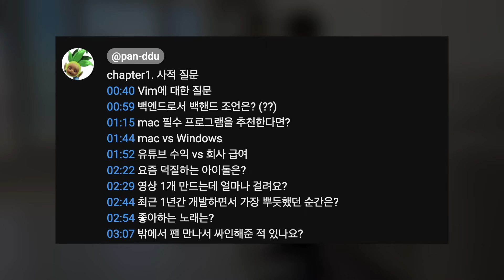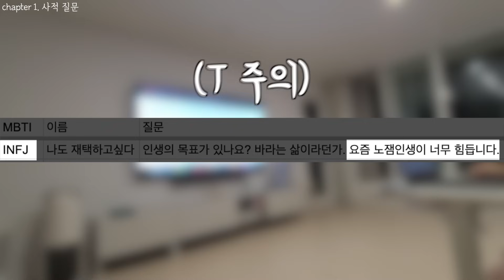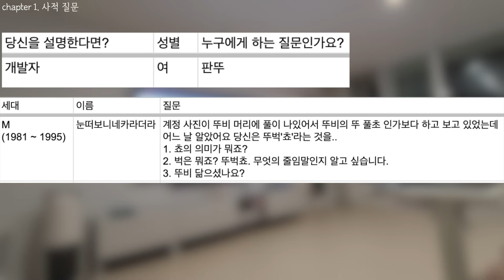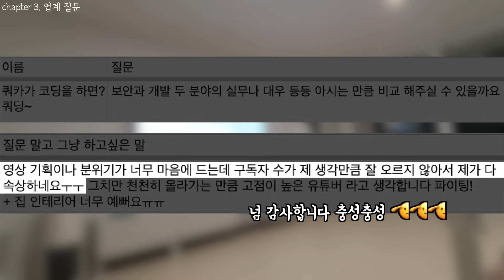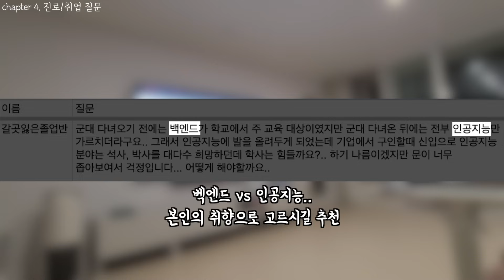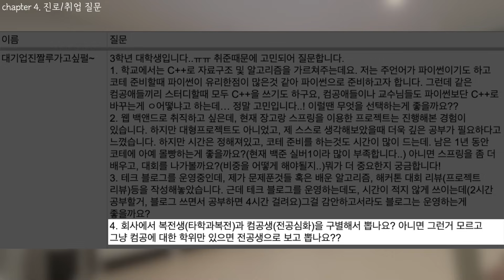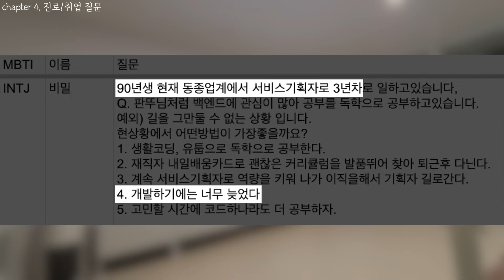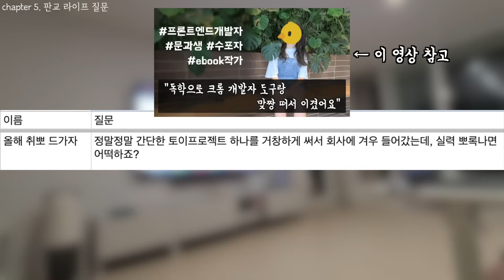[뚜데] #32 성의없어 보이지만 매우 진심인 4만 기념 Q&A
이번 4만 기념 Q&A는 총 63분께서 참여해주셨습니다.
저 같은 놈에게 관심을 가지고 뭘 물어봐주신다는 점 자체가 넘 감사합니다.
모든 분께 답을 드리려다보니 영상이 매우 길어졌습니다.
고정댓글 참고하셔서 관심있는 내용만 보시길 추천드리며
자막은 꼭 켜서 봐주세요🫡🫡🫡

00:00 밑밥 깔기
00:40 사적 질문
09:06 연애/결혼 질문
11:51 업계 질문
13:34 진로/취업 질문
24:16 판교 라이프 질문
28:37 이런 내용을 사람들이 궁금해 할까..?